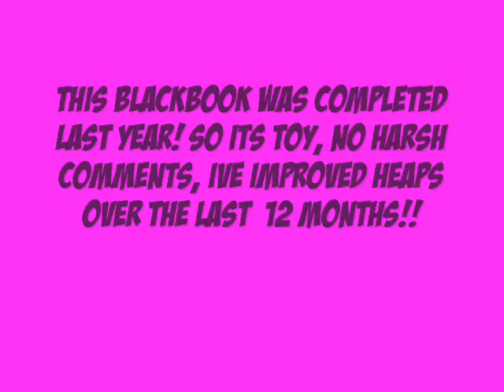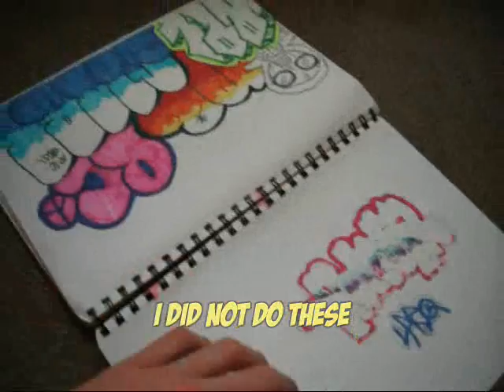Blackbook 6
this is old a s hell, no harsh comments please